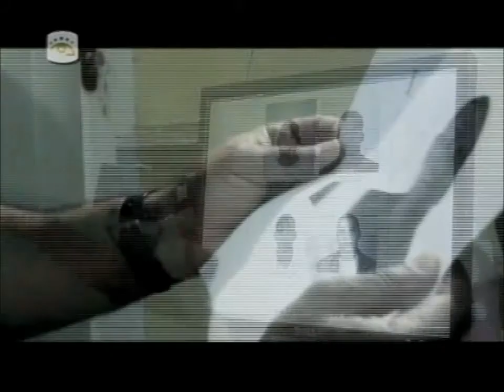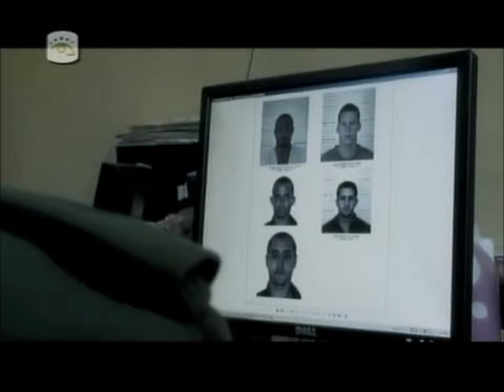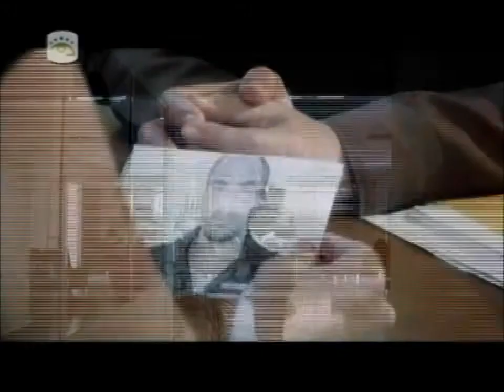Tras la Huella / Caso Ultraje # 3ra Parte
Policiaco Cubano